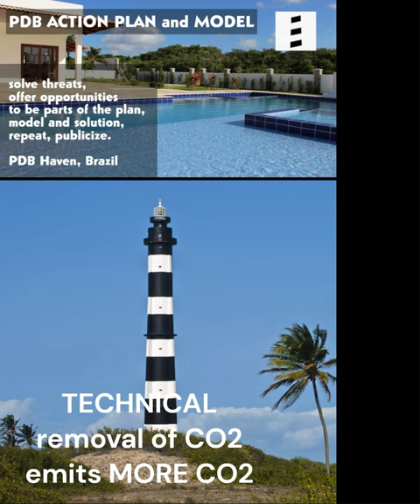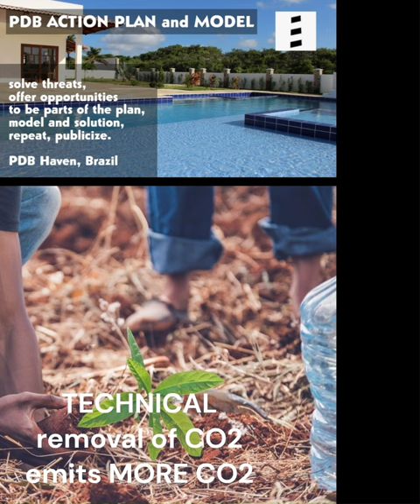BE AN ACTIVE PART OF THE DAWN OF ACTION, SOLUTION AND THE REAL HUMAN BEING, PDB Action Plan & Model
*ACTION PLAN & MODEL*
The main Objectives here are:
1) an Action Plan that involves the Planet and the Existence it hosts, more specifically solving threats to Existence,

2) a Model of such an Action Plan that solves or manages the above threats, and that could be repeated on other favorable locations.

*DISCOVER & REPEAT*
If the Model and Action Plan are satisfying, it should be recognized as a Model of (and) a Safe Haven, ideally others should discover it and repeat it elsewhere if it were approved.

*BASIC NEEDS*
Since having a home is one of the Basic Needs of humans (food, water, air, and shelter), the model should include safe homes or safe houses (and a safe community with the essential services and infrastructures).

*EVENTS & EXPANSION*
Another way for many others to discover this Model and Action Plan would be under the form of events with temporary housing that eventually can be extended.

In this short Video and related Video we will look into this possibility and potential of Events, in our case Beach Events.

Any Event that gathers and hosts People, indirectly will be related to the Action Plan and the Model (Safe Haven).

*internal* :
240602 PDB long 11 e ENG Made with Clipchamp   Made with Clipchamp
video 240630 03 ENG - posted 240602